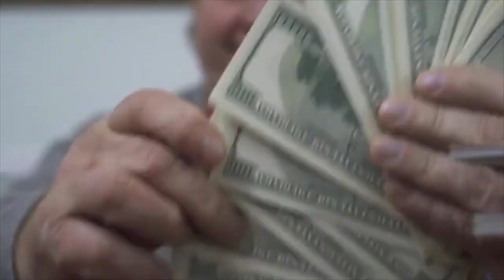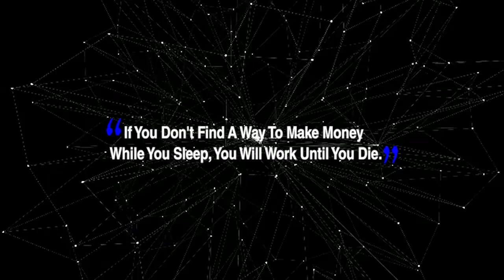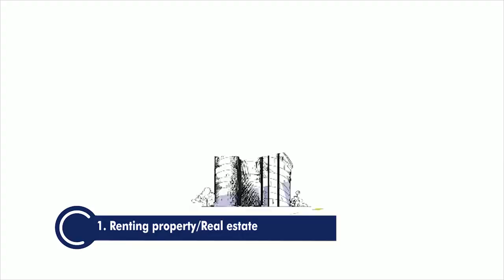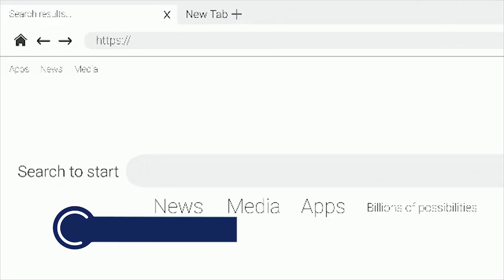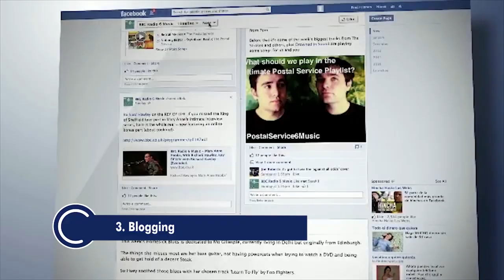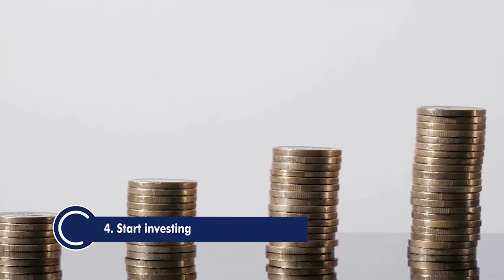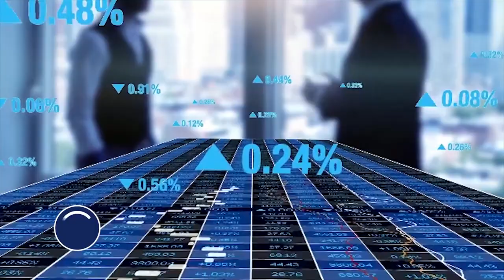5 Ways To Generate Passive Income & Keep Your Job